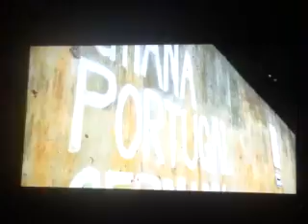USA VS. PORTUGAL 2014 World Cup INTRO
Kieffer Sutherland narrates Game 2 intro